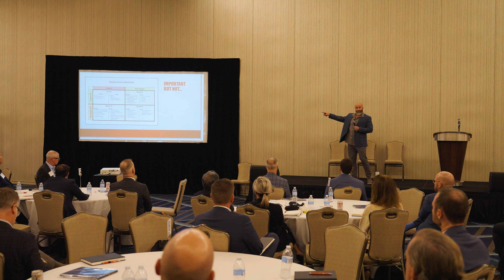Fasting: Mind Mapping Seminar in Houston Texas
Join the Panda Man on a Seminar in Houston Texas to talk about How important fasting is and how it can change your life and perspective on life itself. He discusses this in a room full of corporate works and he makes connections with them so they can understand how important fasting and the Panda Method is. Get ready for some highway enlightenment!